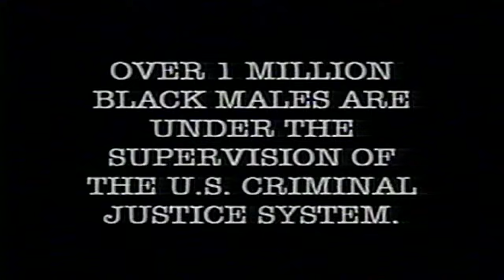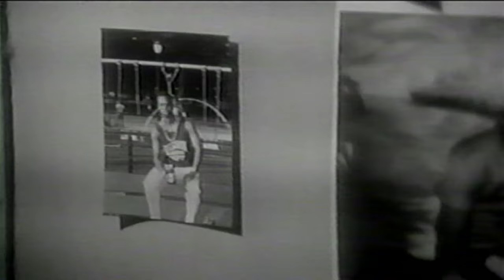Shabazz The Disciple "Crime Saga (Death be the Penalty-The Sequel)" Uncut [HD]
Shabbazz The Disciple left his mark on the Gravediggaz's "Diary Of A Madman."  1995's underground street anthem "Crime Saga" is by far Shabazz's  most known solo record to date. The video is directed by The Gza.